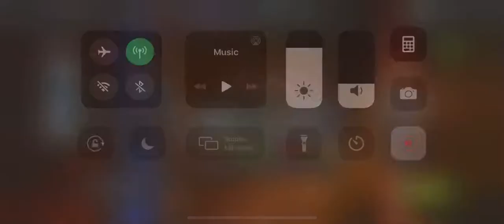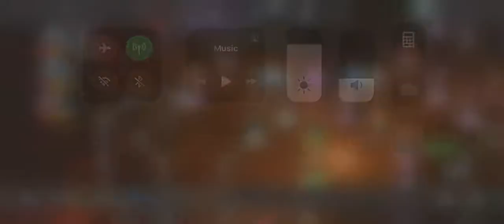Map 8 Section 1 - BWCV Line Mini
Couple mistakes. But first time doing 8 today. So far so good.